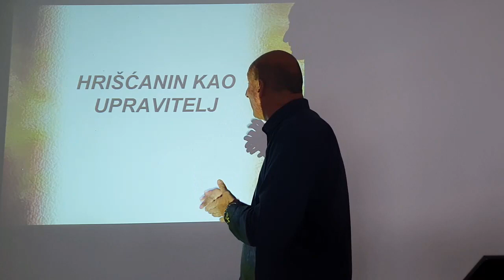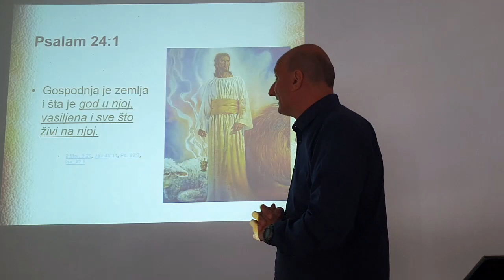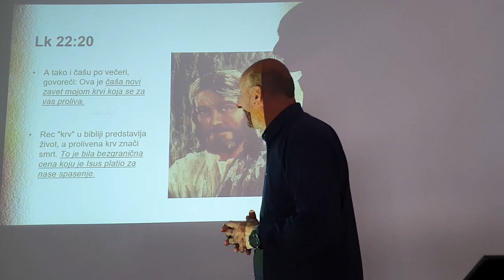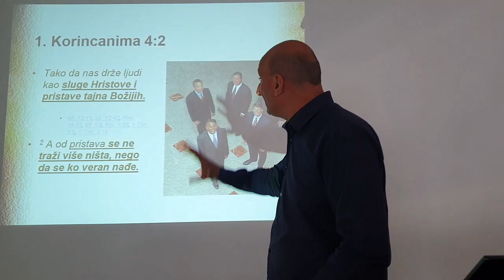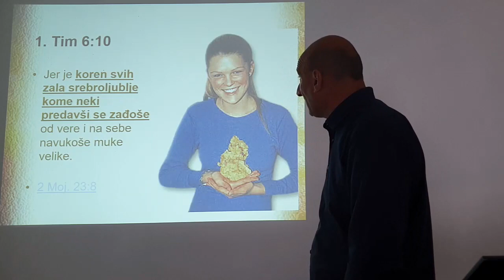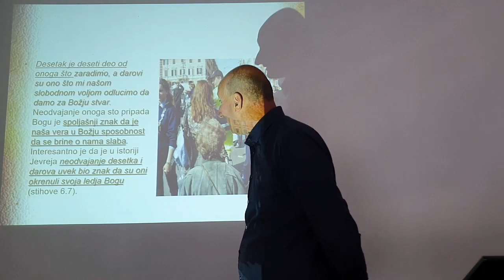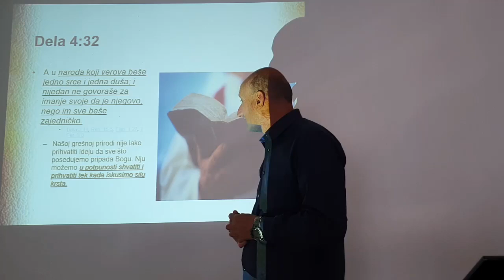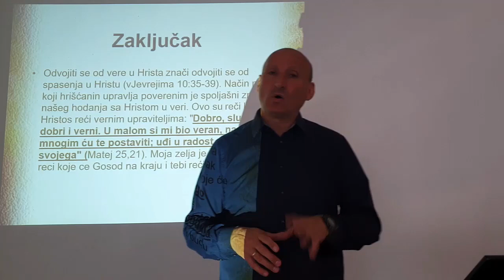N016 Hrišćanin kao upravitelj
Svakako trebamo znati šta mi kao upravitelji Božijim dobrima treba da radimo, i kako da ispunjavamo svoje dužnosti na slavu Gospodu?